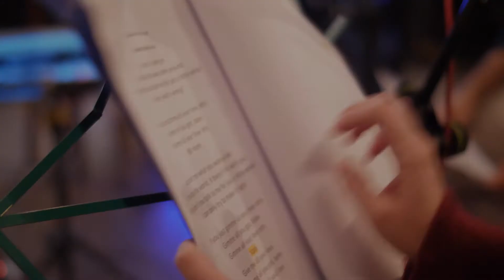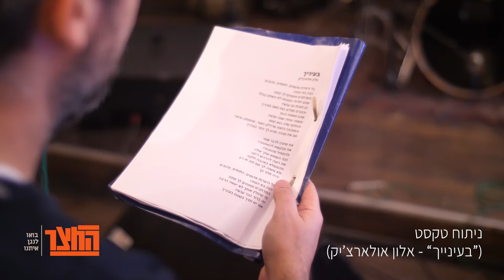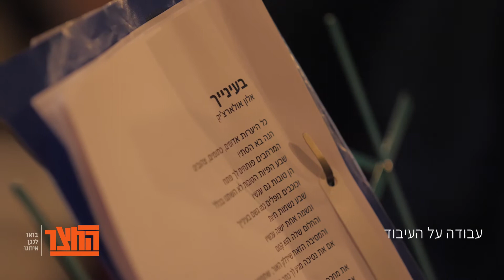איך נולד עיבוד? צפו בחזרה בהנחית חי מאירזדה, מנהל החצר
🤯 פוסט מיוחד ומרגש מאוד! אל תפספסו את זה😁

🎸 תמיד מרתק להיות נוכח ברגע לידת העיבוד ובכלל, איך מגיעים בתוך זמן קצוב להעמיד שיר על הרגליים, בעיבוד חדש, מרגש ומשכנע.

📽 אז צילמנו וערכנו עבורכם חזרה של שעתיים וחצי לסרטון של רבע שעה, החל מהרגע הראשון ועד לביצוע האחרון, עם 'יום רביעי ה 13', מההרכבים הותיקים בחצר. השיר שעבדנו עליו הוא 'בעינייך' של אלון אולארצ'יק.

😎 ההרשמה לשנת הפעילות הבאה נפתחה! משאירים פרטים כאן או מדברים איתנו ב 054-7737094

🤓 נשמח מאוד לראות התייחסויות ושאלות שלכם על דרך העבודה, על העיבוד הספציפי וכל עניין מקצועי, מוסיקלי או ענייני אחר שתרצו. חי (המנחה בסרטון ומנהל החצר) ישמח לענות, אז כתבו לנו בתגובות!

חברי ההרכב - שירה: רעות נץ, תופים: ינאי רובחה, בס: יאן רוש, גיטרה: אור עמית, קלידים וקולות: אבישי לביא, חליל: עידו שדה מן.
הנחיה: חי מאירזדה.
צילום: יוסי בן אלישע ובני גמזו לטובה.
עריכה: ינאי רובחה
החזרה נערכה והוקלטה באולפני 'כאוס'.